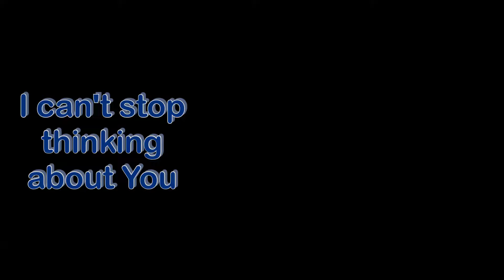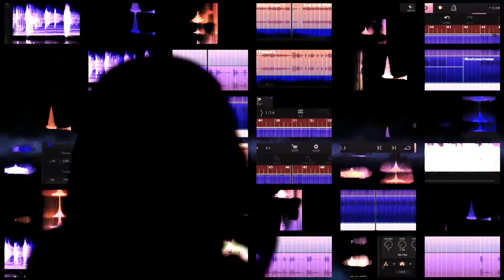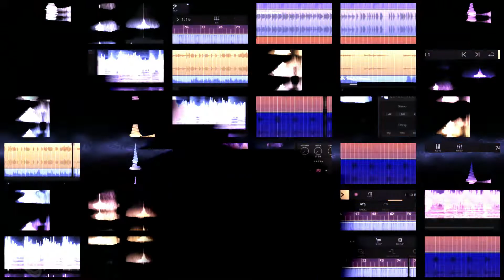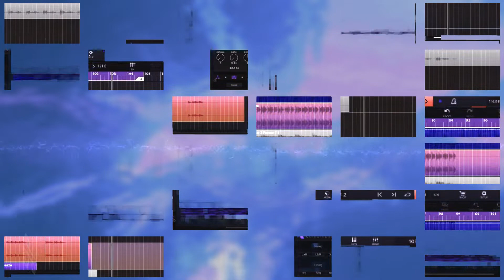Cubasis 3 project - I Can't stop Thinking about You